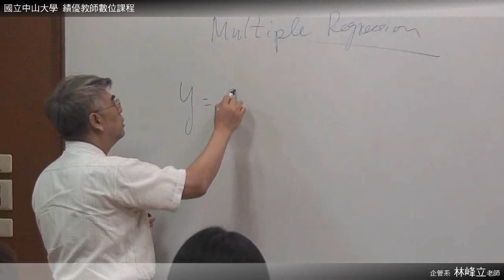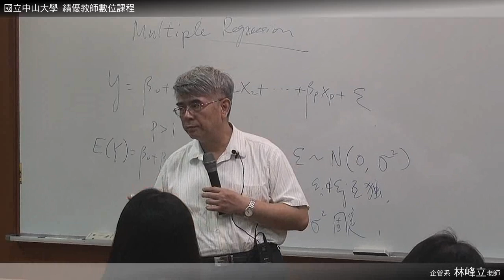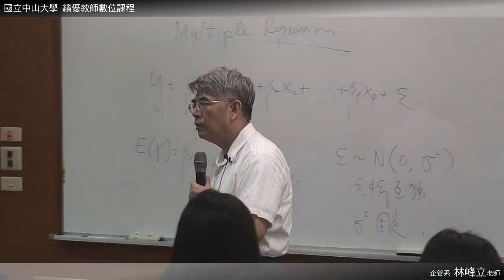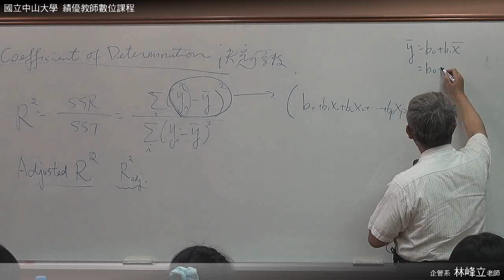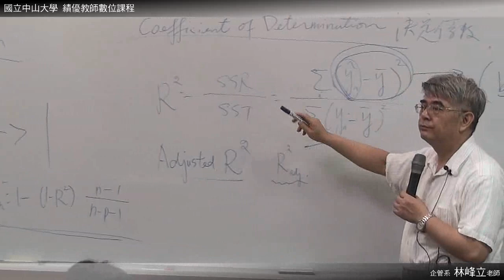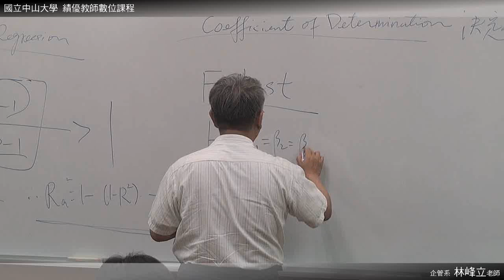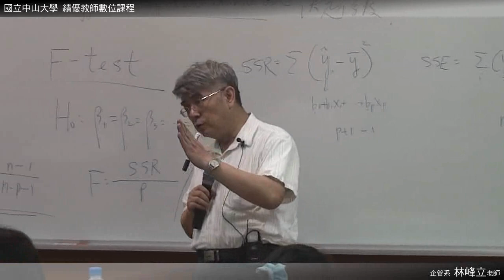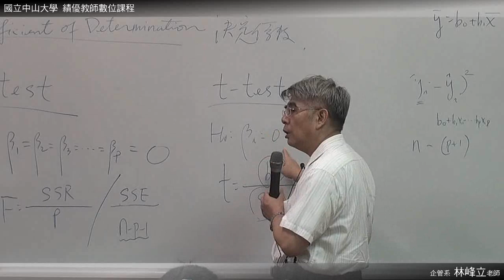統計學 0409 03